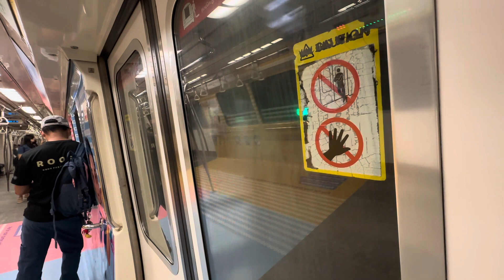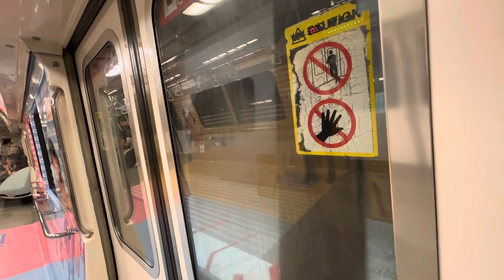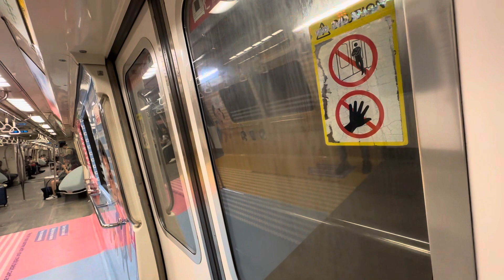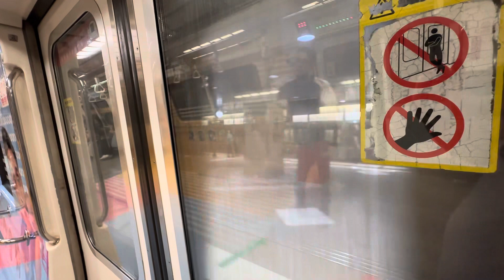[SimplyGo ad/R] SMRT Kawasaki Heavy Industries Kinki Sharyo C151 (097/098): City Hall to Lavender.